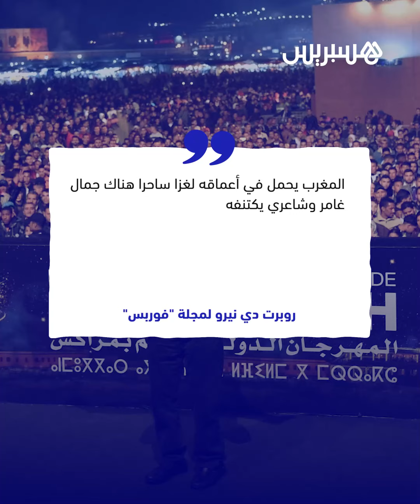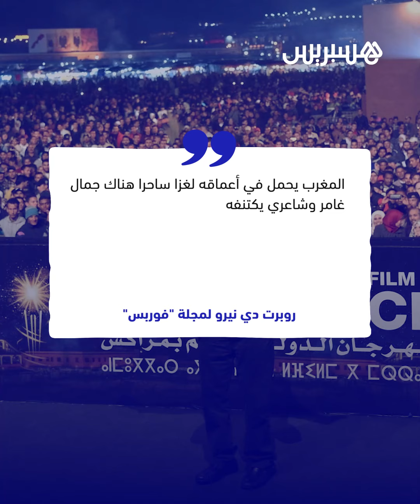أذهله لغز جاذبية المملكة.. روبرت دي نيريو مفتون بجمال وتاريخ المغرب ومراكش